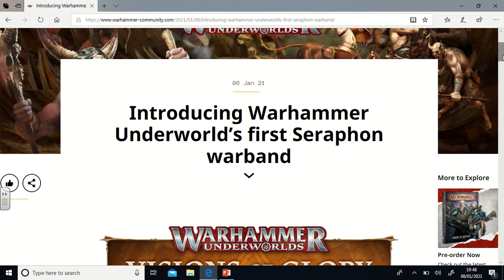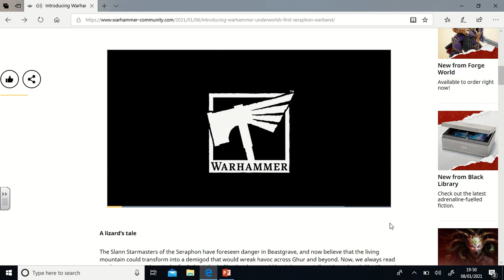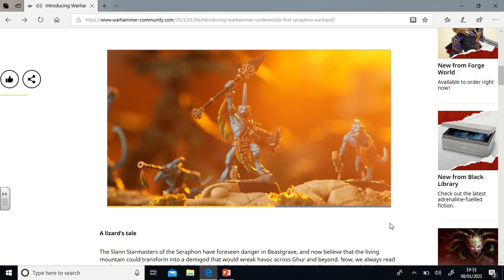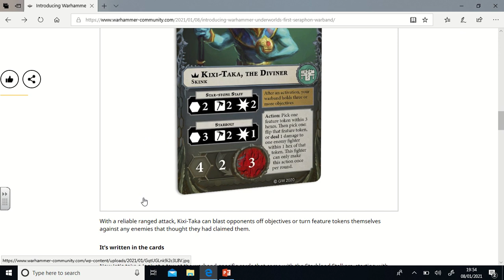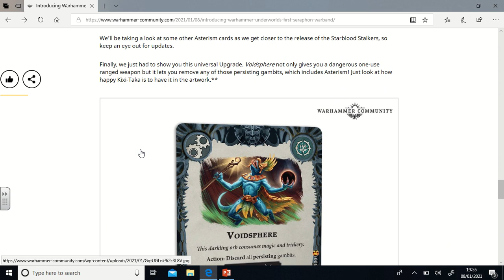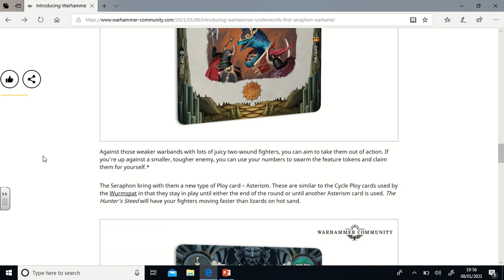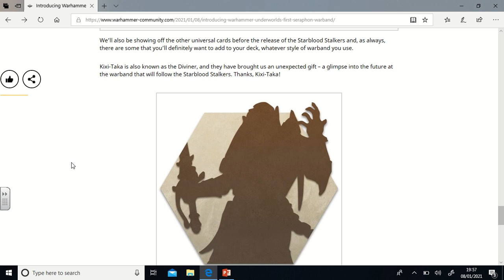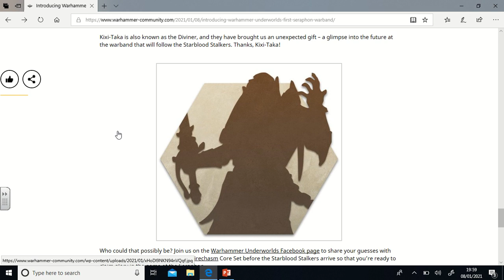New Direchasm Warband - Seraphon! The Starblood Stalkers!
We take a look at the new Direchasm Warband - The Starblood Stalkers